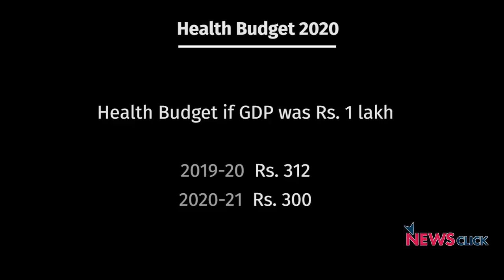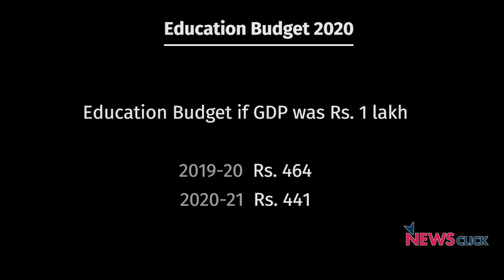बजट में नौकरी, माँग और निवेश के लिए कुछ भी नहीं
देश में आर्थिक मंदी को खत्म करने के लिए मोदी सरकार को खर्चा बढ़ाना चाहिए था। पिछले साल खर्चा 20.3% बढ़ाने का प्लान था, लेकिन असली खर्च बढ़ा सिर्फ 16.6%। अगले साल सरकार का खर्च सिर्फ 12.7% बढ़ेगा। इससे न नौकरियाँ बढ़ेंगी, न माँग और न ही निवेश।